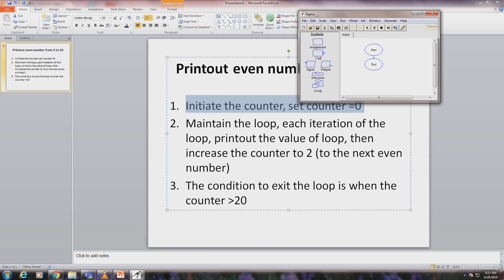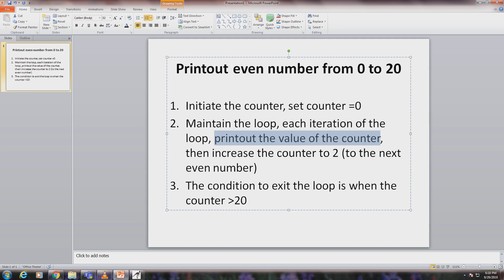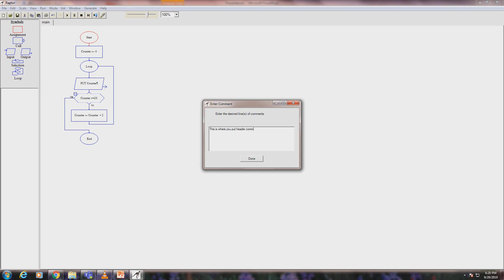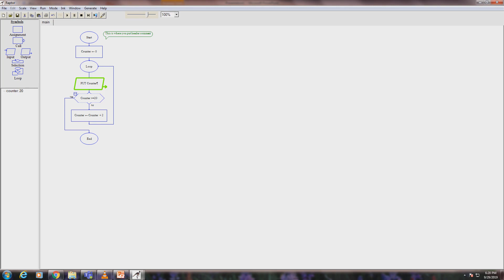Loop with Raptor